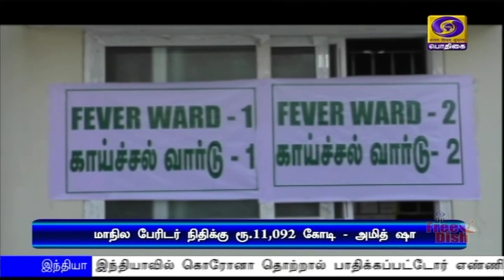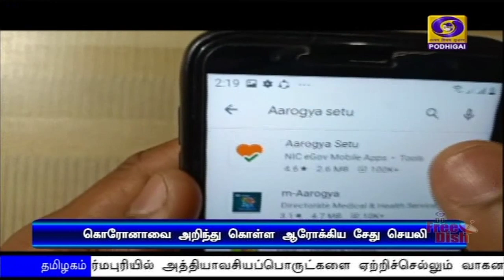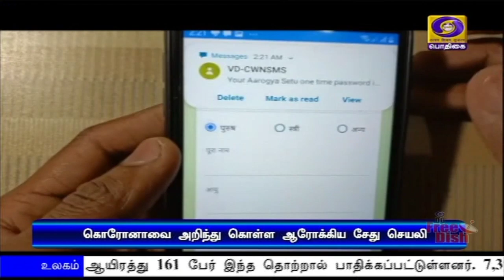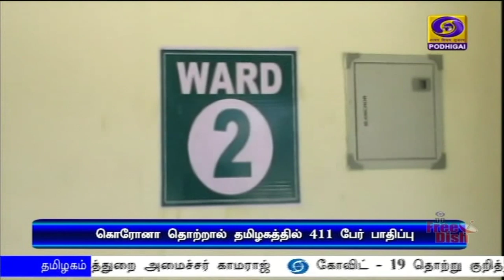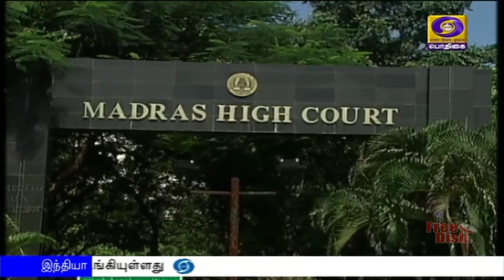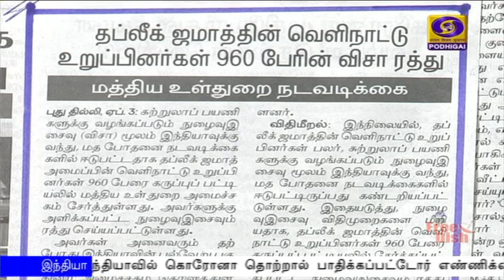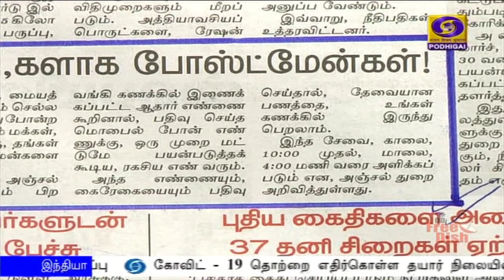பொதிகை காலை 8.00 மணி செய்திகள் [04.04.2020]PodhigaiTamilNews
கோவிட் 19-க்கு எதிரான போரில், ஒவ்வொரு நாளும் முக்கியத்துவம் வாய்ந்தது :  மக்கள்  சுய ஒழுங்குடன் செயல்பட வேண்டும் -பிரதமர் நரேந்திர மோதி.

 கொரோனா தொற்று தடுப்பு நடவடிக்கைகளுக்காக அனைத்து மாநிலங்களின் பேரிடர் நிவாரண நிதிக்கு 11 ஆயிரத்து 92 கோடி ரூபாய்- மத்திய உள்துறை அமைச்சர் அமித் ஷா ஒப்புதல்.
** தமிழகத்திற்கு 510 கோடி ரூபாய் கிடைக்கும்.

இந்தியாவில் கொரோனா தொற்றால் பாதிக்கப்பட்டோர் எண்ணிக்கை இரண்டாயிரத்து 547 ஆக அதிகரிப்பு.